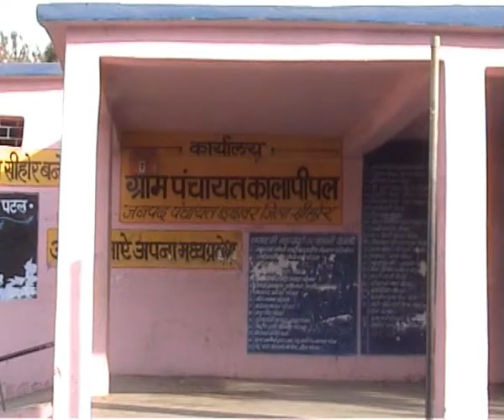gram panchayat kalapipal_yojana emstv.in panchayat.net